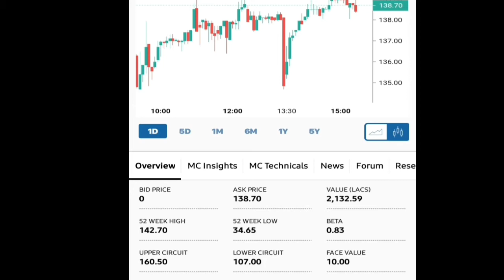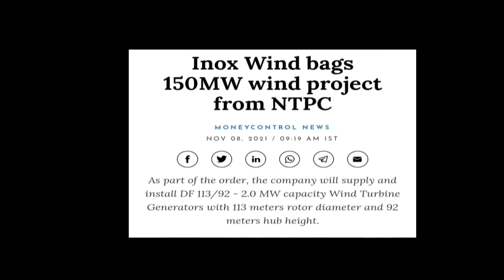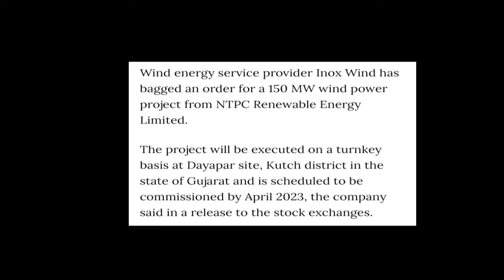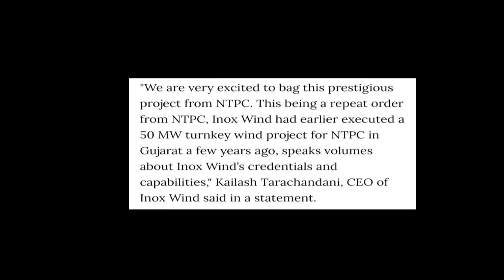Inox Wind Ltd || बहुत बड़ा Order हाथ लगा है चूकना मत